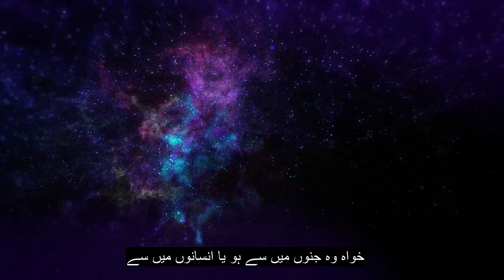باب 114 انسانیت ، قرآن مجید کی تلاوت ، 90+ زبان کے ذیلی عنوانات